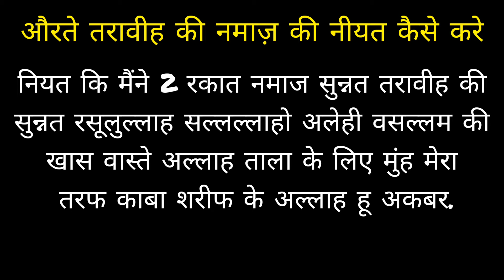Taraweeh Ki Niyat | Namaz e taraweeh ki niyat | Taraweeh Ki Niyat Kaise Kare